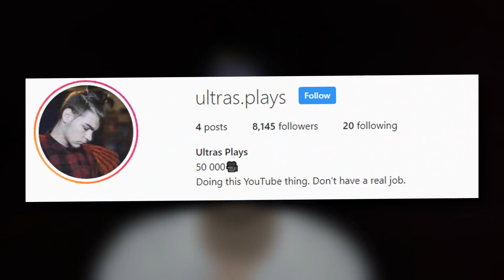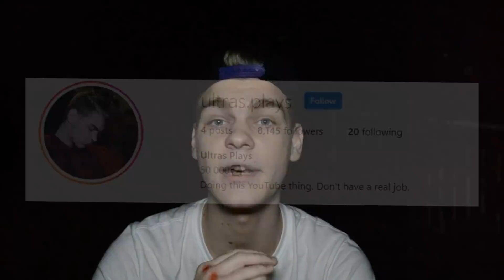USPEO SAM DA ISTERAM *DEMONA* IZ MOJE SOBE *JEDVA PREZIVEO* #5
CITAJ OPIS